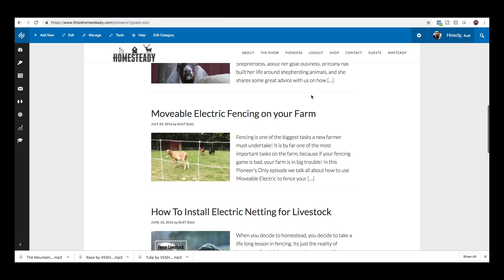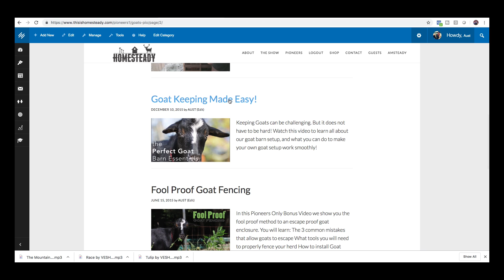How To Tell If Your Goat is Pregnant? Do a Goat Pregnancy Blood Test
How can you tell if a goat is pregnant? It is actually much harder that it seems.

A few years ago we had a lamancha doe bred (or so we thought...). A few months went by, and as we got closer and closer to the due date we started observing signs of the birth approaching. The doe started coming into milk, she looked much bigger in the belly section...

But the due date came and went with no kids...

Something was wrong. We had the vet come out and check her. The vet felt the does belly, said it seemed like she was pregnant... The vet even tried to induce labor. NOTHING.

The breeding didn't take.

Months of excited waiting all for a big let down (well, not actually a big milk let down...)

It is easy to check and see if your goat is pregnant.

While it is hard to tell just by looking and feeling an animal, a goat pregnancy test can be performed to give you conclusive results.

To perform a goat pregnancy blood test you will need

Vacutainer tubes

3 ml syringes with 3/4-inch 20-gauge needles

livestock clippers (for shaving hair to expose the jugular)

a marker (to label your blood samples)

a lab selected to ship samples to

To take a goat blood sample for a pregnancy test your best best is to get blood from the jugular vein. You can find the vein located on the neck by shaving the hair on the neck, turning the goats head 30 degrees to the side, and placing your finger on the neck, feeling for the vein running down the goats neck.

Apply pressure to the vein to make it stick out a bit more.

Once the vein is easy to identify, insert the syringe and then attach the vacutainer to the syringe. Once the vacutainer is connected the blood with begin filling the container. Once the container is filled you can remove the vacutainer and syringe from the goat, label the tube results, and ship them off to be tested.

In just a few days you will have the results back!